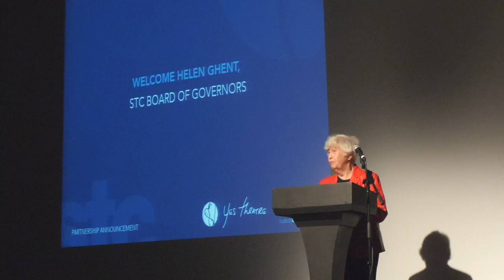STC/YES Partnership: Helen Ghent Address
On May 25th, 2022, YES Theatre and the Sudbury Theatre Centre announced their 2022/2023 Partnership Season.

Here Helen Ghent, from the STC Board of Governors and long time supporter of the arts, addresses the public from her vantage point of 50 years with the organization.

"If you do not change you will be like a bug on the windshield of time..."